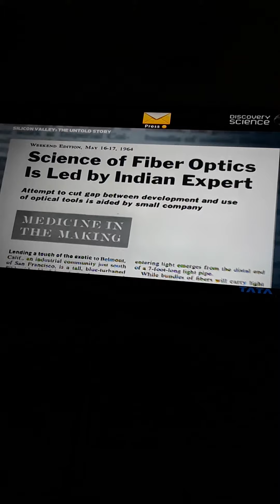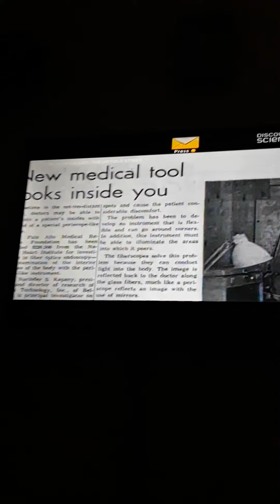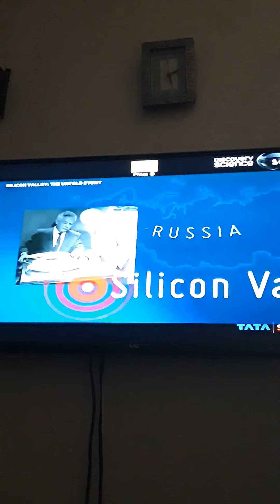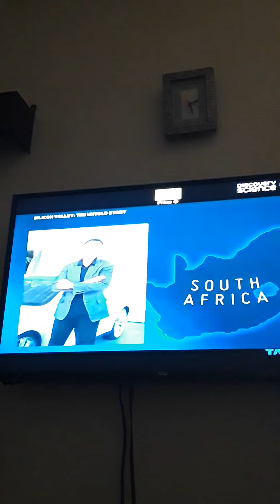video 106 - 23 September 2021 - silicon valley